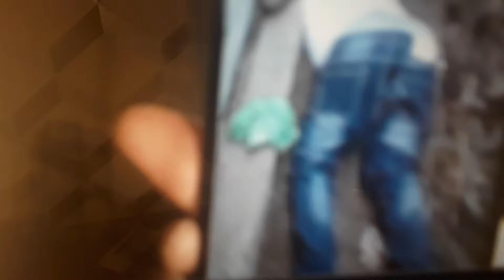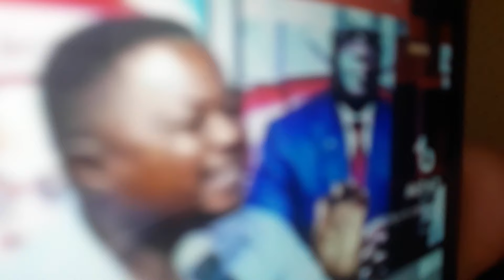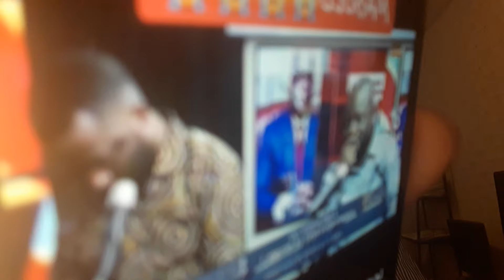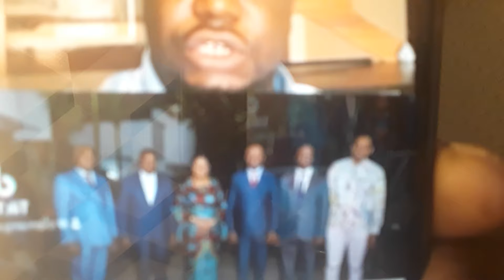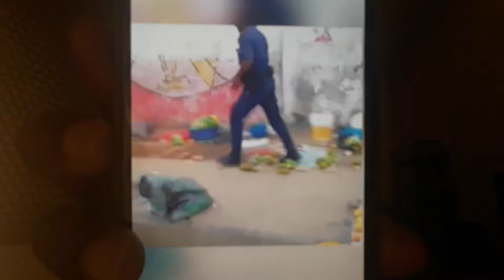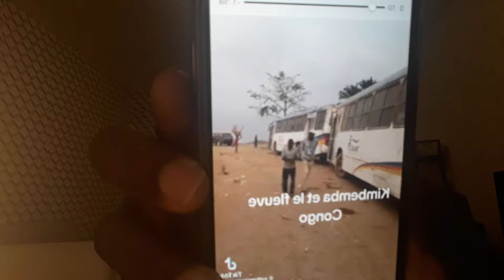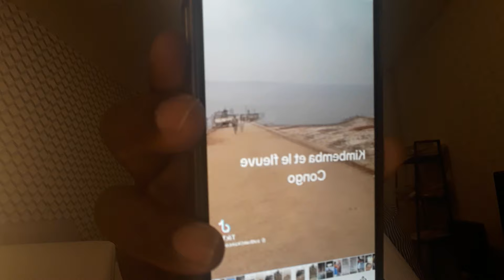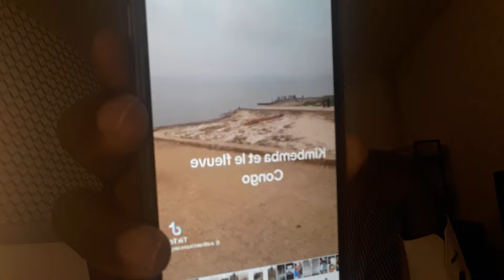(1542 ) BOLANDA DISPUTE YA MINISTRE DE LA JEUNESSE NA IMPOLI YA COLONEL DE LA POLICE. PARTAGEZ SVP